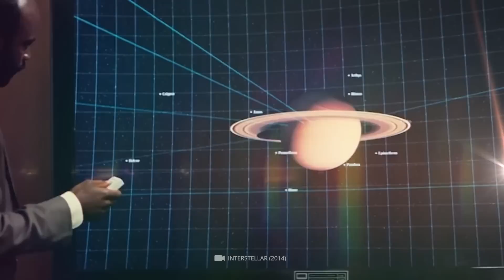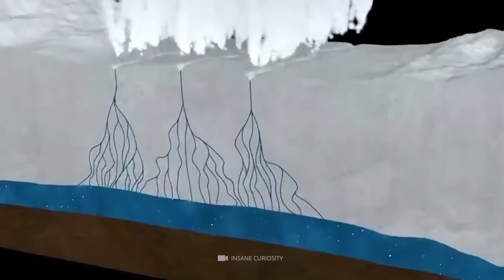NASA Just Said They Are about to Discover LIFE on OTHER PLANETS!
The quest for life beyond earth is only beginning, but science has an optimistic early answer that there are many planets in the cosmos, many like the earth. Many extrasolar planets have been confirmed by ground and space-based observations.